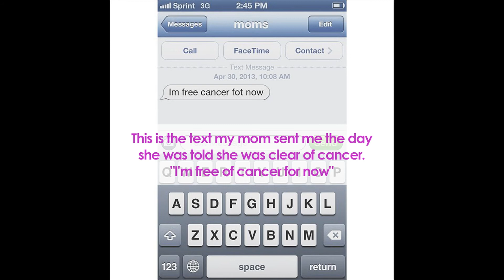Warrior by Melissa Munoz